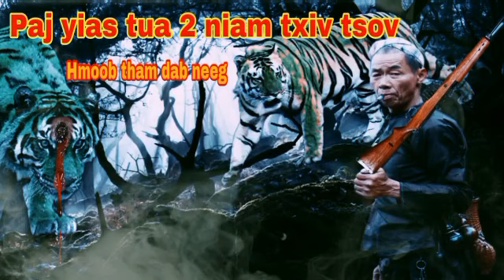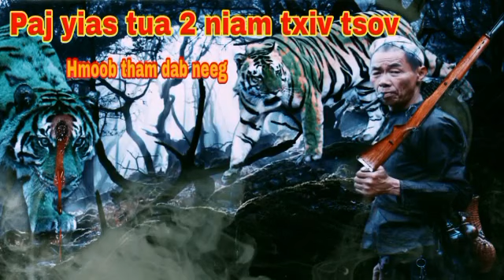Dab neeg paj yias tua 2 niam txiv tsov..24/11/2022